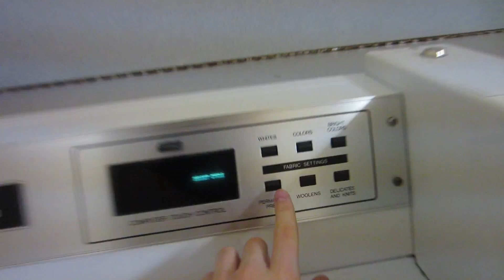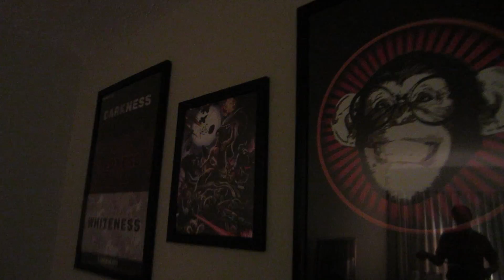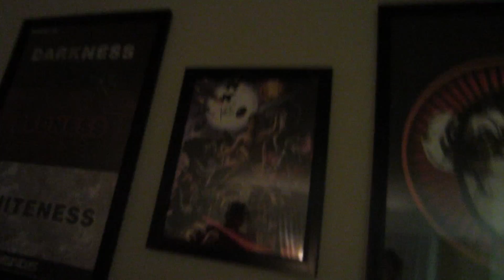A Real Nerd Gets Mad About Cords (March 11th 2012)